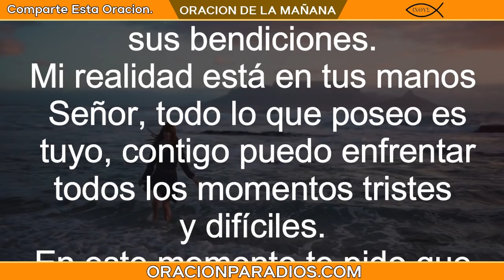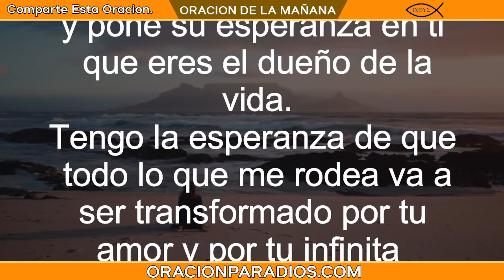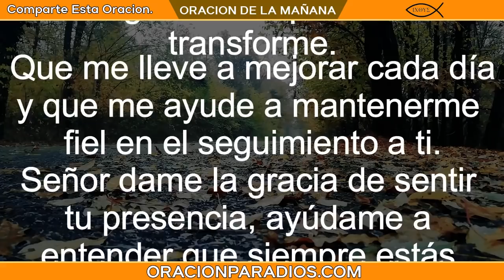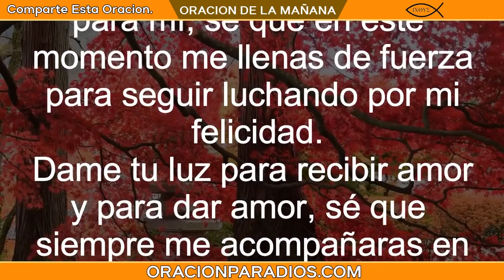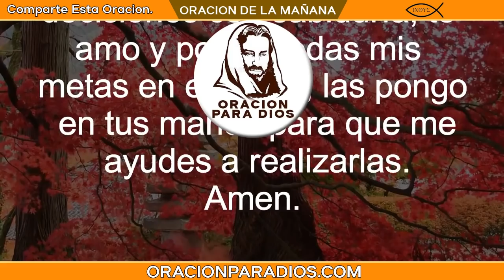Oración de la MAÑANA del día VIERNES 24 DE DICIEMBRE del 2021 - Oracion para Dios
Oración de la Mañana del día VIERNES 24 DE DICIEMBRE del 2021 oración del día de hoy.